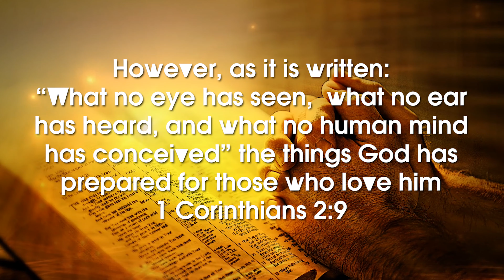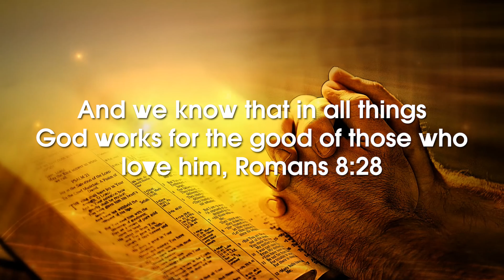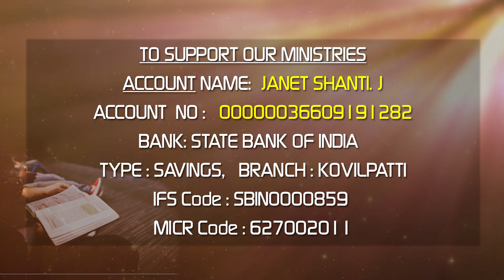19.07.2020 l Ah Jesus talk to me | Daily Devotion English | Sis.J. Janet Shanti